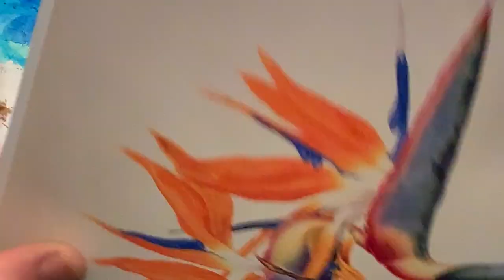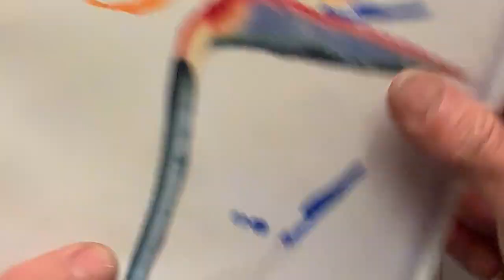HD The Forms Of Nature In Watercolor Voyages Of Discovery Lesson 4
Res. 1920x1080
Zoom Class 05/10/2022

Materials suggested:
- Strathmore drawing paper, 11” by 14”

📖 Dynamic Human Anatomy Book
📖 Basic Human Anatomy Book *